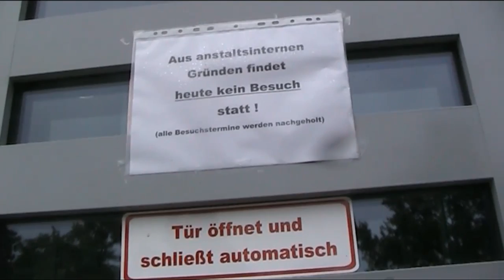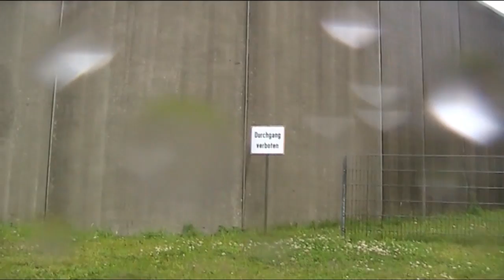20140709 GE JVA Flucht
Am 9.7.2014 flüchtete ein 31-jähriger Russlanddeutscher aus der JVA Gelsenkirchen (FOLTERKNAST). Um 5:30 überquerte er einen Zaun, löste dabei den Alarm aus, und kletterte mit einer Steighilfe über einen 5 Meter hohe Mauer, nachdem er zuvor ein Zellengitter an einer Seite durchtrennt hatte, und anschließend das Gitter verbogen hatte.